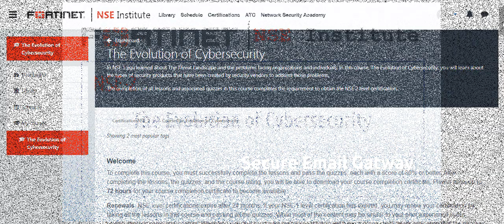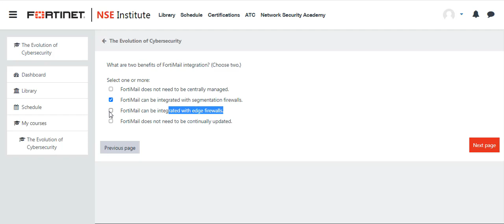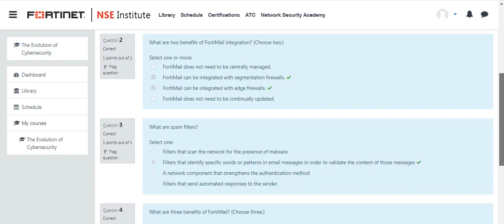Fortinet NSE-2 || secure email gateway || The Evolution of Cybersecurity (Q & A)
NSE 2 level certification: The Evolution of Cybersecurity

NSE 2 The Evolution of Cybersecurity course, you will learn about the types of security

products that security vendors created to address those problems. We refer to this ever-
changing set of dangers as The Threat Landscape.

Agenda
1. SOAR
2. CloudSecurity
3. SD-WAN
4. Endpoint
5. Threat Intelligence Services
6. Firewall
7. Network Access Control
8. Sandbox
9. Secure Email Gateway
10. Security Information & Event Management
11.Web Application Firewall
12.Web Filter
13.Wi-Fi

Objectives
After completing this course, you will have a
general understanding of:
- Who is behind these attacks
- What their motives are
- How some of these attacks are done
- The impacts on C-level executives
- Key strategies to remain safe on the Internet.

Certification
This course completes the requirement to obtain

The NSE 2 certification is valid for two years from
the date of completion

Lesson 9.

secure email gateway (Question and Answer)

The Q1-Which feature can be added to a secure email gateway?

Ans.- Data leak prevention (DLP)

Q2-What are two benefits of FortiMail integration?
Ans.-a).FortiMail can be integrated with segmentation firewalls.
  b).FortiMail can be integrated with edge firewalls.

Q3-What are spam filters?

Ans.- Filters that identify specific words or patterns in email messages in order to validate
the content of those  messages

Q4-For which two reasons do you need to deploy Sender Policy Framework (SPF)
Ans- a).SPF secures the network by strengthening the authentication method.
 b).SPF is an email authentication method that detects fake sender addresses and emails.

Q5-What is phishing?
Ans.- he practice of tricking unsuspecting people into revealing sensitive information or to
handing over money